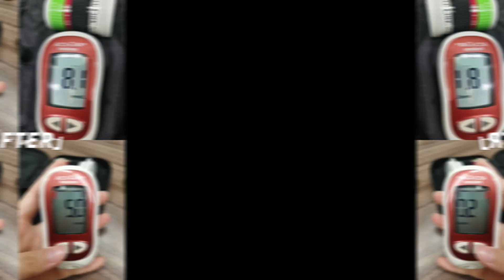APRIL 22 新推出的SOLO 你听过吗？想尝试的不妨先看看我的测评！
April 22家最近推出了他们的新产品-SOLO! 这期视频感谢他们的邀约来尝试他们的新产品！如果你正在观望这期视频 不妨先看看我的这期测评影片！

✨ SOLO 产品说明：
APRIL 22 SOLO 是一种高纤维植物饮料，混合了多种果汁和蔬菜提取物。 它包含 18 种必需的维生素和矿物质，是日常摄入的绝佳选择，可缓解您紧张而忙碌的生活方式。 它还含有足够的菊粉，有助于增加胃肠道双歧杆菌，维持良好的肠道环境。

✨使用方法：
将其与水混合并饮用

✨产品特点：
- 燃烧脂肪
- 阻隔淀粉
- 改善饱腹感
- 改善便秘
- 改善免疫系统

✨主要成分：
- 18 种必需维生素和矿物质
-23种果蔬提取物
-100% 天然成分

欢迎来到思微的频道✨
WELCOME TO SIWEI'S CHANNEL✨

关于我的小小简介👋🏻
一位马来西亚00后法律系的在读大学生🎓 目前上着大二 还得努力几年才能毕业
我的小小频道主要是想跟大家分享00后的生活啦~
主要分享日常生活中所发生的事 比如煮煮我刷到又想吃的网红食物食谱 开箱各种东西 又或是一些知识小分享~
希望你们可以多多支持啦❤️